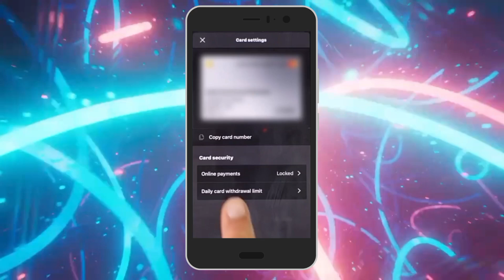Cómo Cambiar Los Límites Diarios De Retiro En Commonwealth Bank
recibir transferencias internacionales en colombia,servicios bancarios extranjeros en colombia,banca internacional en colombia,transferencias internacionales seguras en colombia,comprar acciones americanas,netsuite colombia,dinero del exterior a colombia,audiolibros completos de superacion personal,banco para recibir plata del exterior,cuenta bancaria extranjera en colombia,metaphysical christianity,facilidad para recibir dinero del exterior